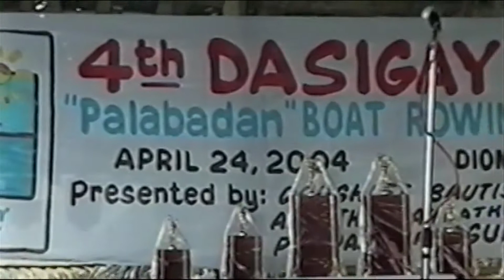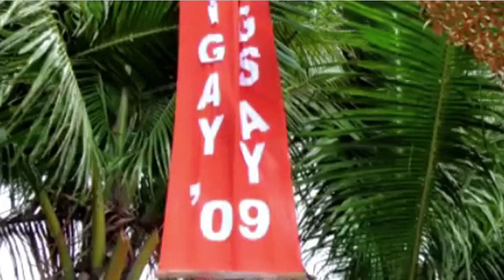PB Foundation Promo